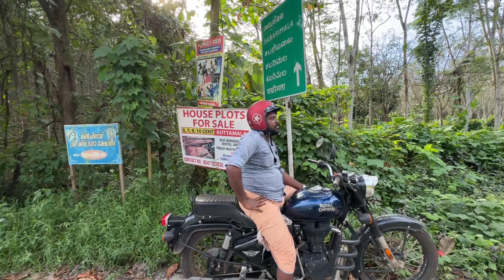EP #52 നിലയ്ക്കലിൽ നിന്നും ചിറ്റാറിന്റെ കലിയരുവി കാണാൻ | Nilackal to Chittar Kaliyaruvi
നിലയ്ക്കലിൽ നിന്നും ചിറ്റാറിന്റെ കലിയരുവി കാണാൻ | Nilackal to Chittar Kaliyaruvi